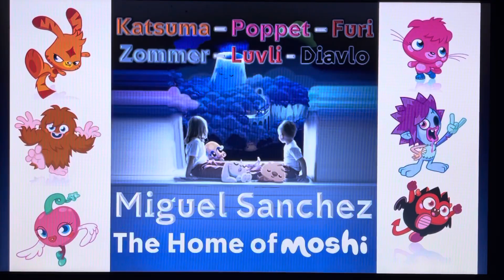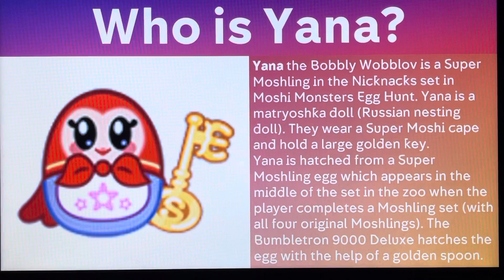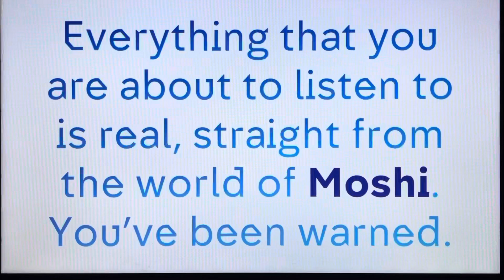Moshi Moments #6 - Anxiety Be Gone with Yana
Hello, YouTube! Welcome to Episode 6 of Moshi Moments! In this episode, We listen to Anxiety Be Gone with Yana! Enjoy, guys!